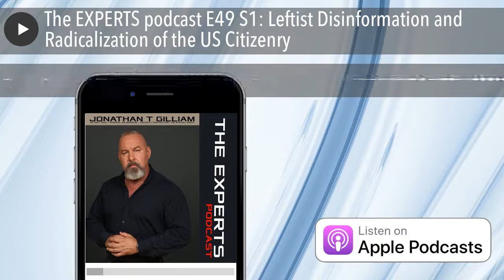The EXPERTS podcast E49 S1: Leftist Disinformation and Radicalization of the US Citizenry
SPECIAL GUEST Dr. Cody McGinnis, military intelligence veteran, and doctor of clinical psychology. Gilliam and Doc McGinnis break down Leftist Disinformation and Radicalization of the US Citizenry. Who, What, Now!  Truth Has Arrived!